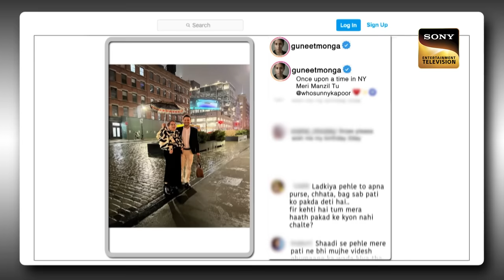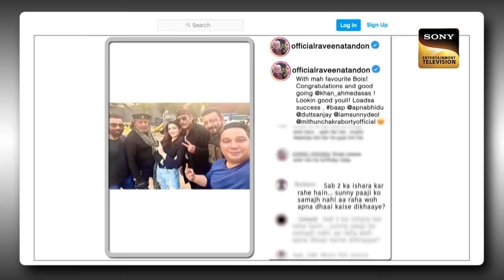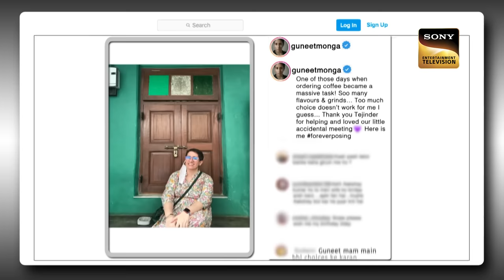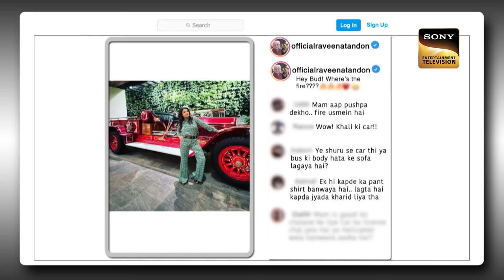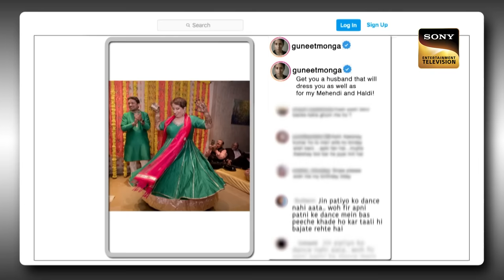Sudha Murty Ji ने Kapil को बुलाया 'Comedy का Guru' | The Kapil Sharma Show Season2 | Full Episode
Author and Philanthropist Sudha Murty, Oscar-winning Producer Guneet Monga, and actress Raveena Tandon are the guests in The Kapil Sharma Show. The guests going to enjoy their time full of love and laughter.

Host: Kapil Sharma
Producers: Kapil Sharma, Salman Khan, Deepak Dhar
Guests: Raveena Tandon, Sudha Murty, Guneet